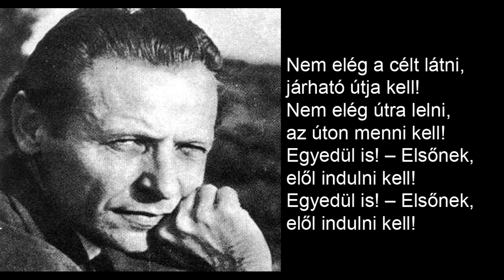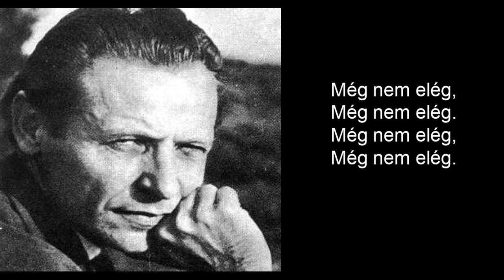Váci Mihály: Még nem elég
szöveg: Váci Mihály, zene és előadás: Schön György

Elhangzott Sátoraljaújhelyen, a Háló táborban, 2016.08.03-án.